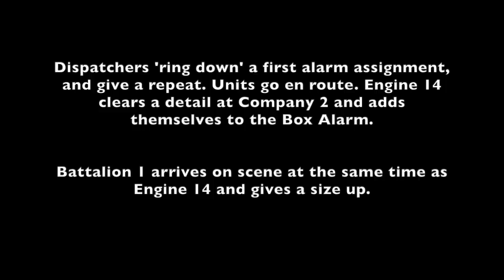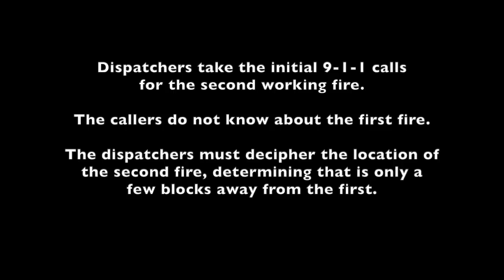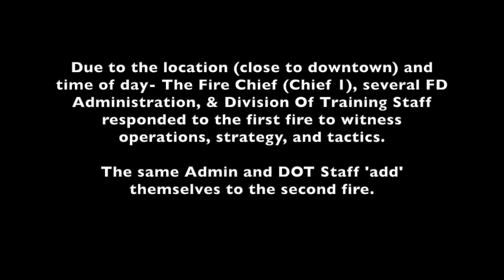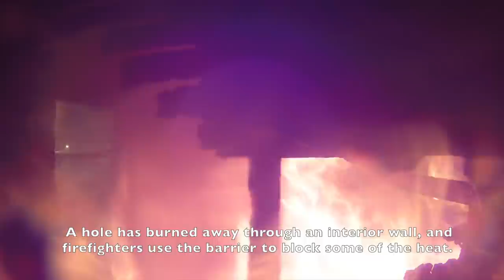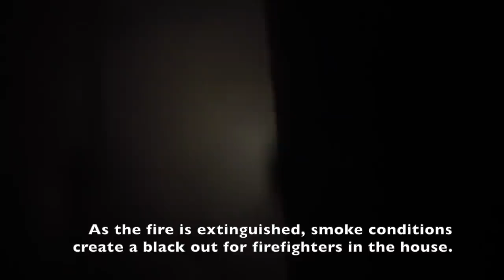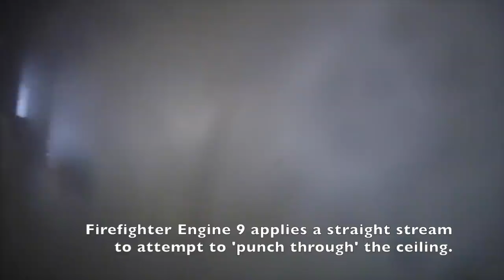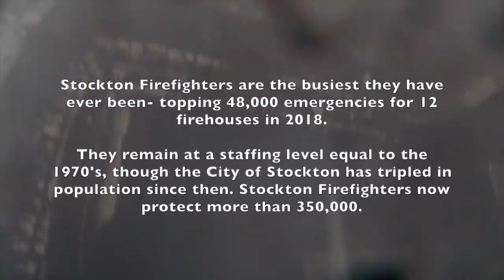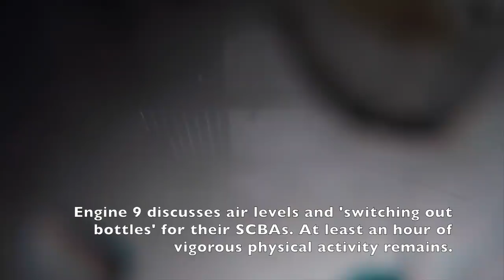Back to Back Stockton Structure Fires • Interior Attack • Radio Traffic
Welcome to our new channel 'StocktonFireHistory Originals.' This channel will only publish content that is created, captured, or provided by Stockton Firefighters. StocktonFireHistory claims rights to the entirety of these videos; and they are to be used for public awareness, training, or educational only. Thanks!

On December 6th, 2018, Stockton Firefighters responded to a working structure fire. Crews arrived on scene to heavy fire from a small boarded up structure. Suppression operations were delayed by forcible entry needs. The fire was extinguished quickly upon entry.

As firefighters 'cleared' the first fire, 9-1-1 callers reported a second fire within a few blocks of the fire. Firefighters, staff, Division of Training, and The Fire Chief arrived on scene quickly and went to work. This fire was heavily involved front room of a single story, single family dwelling. Video capture from the first-in engine shows the hose pull, entry, and near entirety of the firefight.

Stockton Firefighters work tirelessly to protect the community and each other. We are proud to serve the citizens and City of Stockton, California.